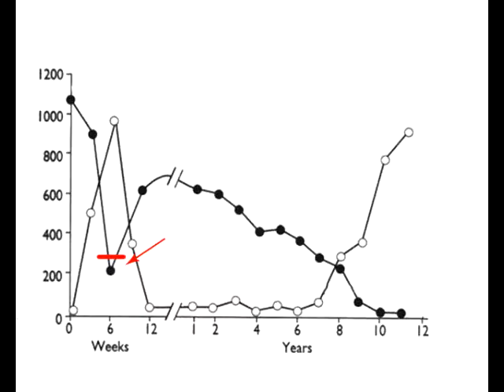Заразиться ВИЧ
Как заразиться ВИЧ от здорового человека?  Даже без всяких контактов с ним? - Смотрите видео. Серия 2.
Ответ: человек заражен вирусом иммунодефицита (ВИЧ) и стал донором - сдал свою зараженную кровь, чтобы ее перелили другим людям. Естественно, медицина следит за тем, чтобы избежать передачи вируса иммунодефицита через кровь, но существует вариант заразиться ВИЧ, обойдя все медицинские ухищрения. Об этом варианте и рассказывается в видео.
Полностью информацию о возможности заразиться ВИЧ от здорового человека, смотрите в статьях "Могут ли у больного СПИД быть отрицательные тесты на ВИЧ" по адресу , и "Что такое «серологическое окно»?" по адресу